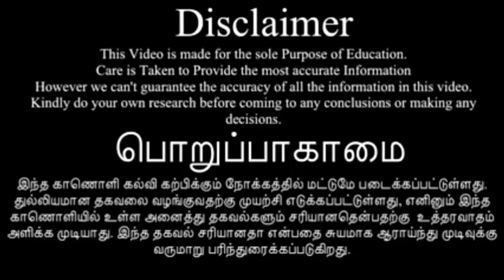நான்கு புதிய தகவல்கள்.Four new information's in tamil.